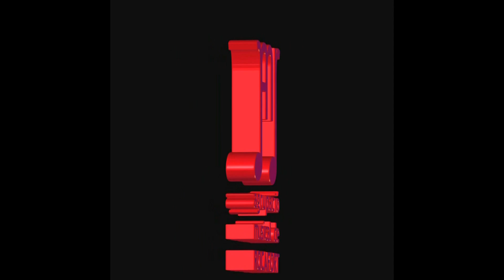Autumn leaves/Chet Baker (1929 - 1988) y I'll close my eyes/Blu Mitchel (1939 - 1979)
Autum leaves/Chet Baker (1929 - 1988) i I'll close my eyes/Blu Mitchel (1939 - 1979). Héctor Cerverá Gabarda (trompeta), Alejandro Olías faba (contrabaix), Vicent Blanch Sausor (bateria), i Elena Tarín Palacios (piano). 6è Concert de Joves Intèrprets, Agrupació Musical de Rocafort. Casa de Cultura de Rocafort, dissabte 6 de maig de 2017.